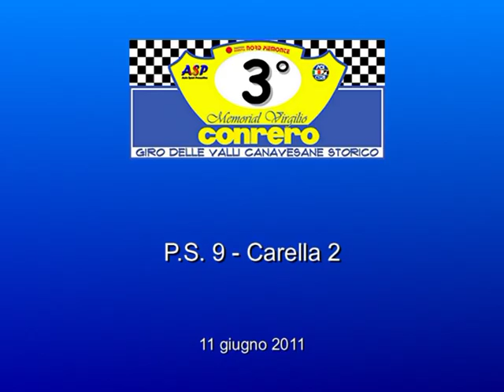Memorial Conrero 2011 - PS9